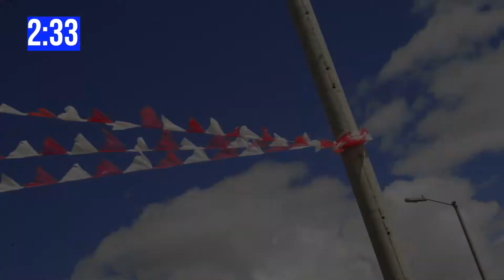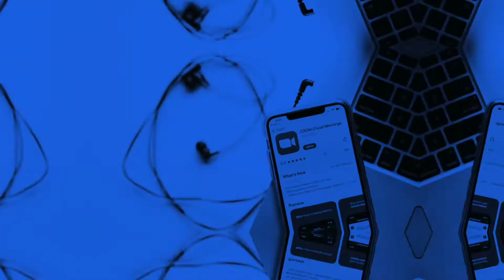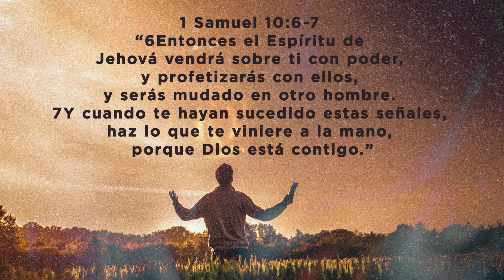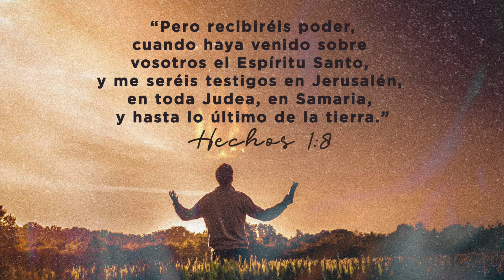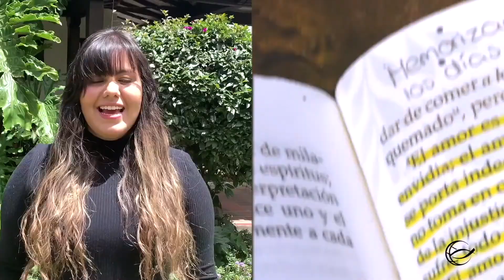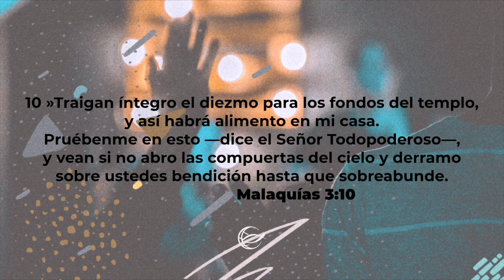🔴 Domingo Online 1 de Noviembre - En la presencia de Dios, Pastor Miguel Motta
Estamos cerca en la distancia, puedes unirte cada noche a las 8PM a nuestro Devocional diario por Zoom usando este link: